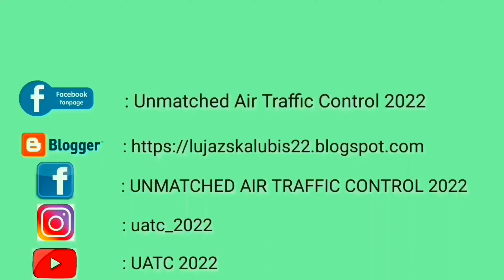Amazing..Hamburg 🇩🇪 Plane Spotting Germania ‼️Unmatched air traffic control Update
Follow social Media and Download Mod Version‼️

Facebook : Unmatched air traffic control 2022